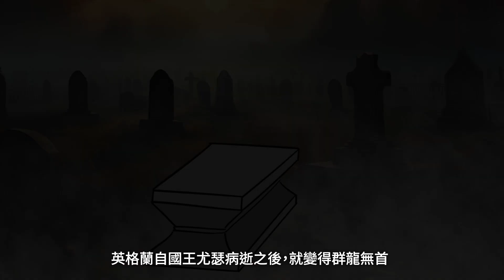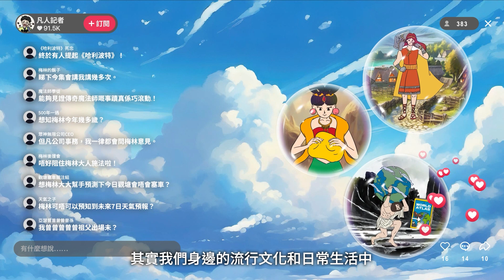【文學101－賞讀文學】《神話文學：諸神的故事》第六集：凱爾特神話──梅林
睿智兼法力高強的魔法師經常在世界各地的神話傳說中出現。本集會介紹凱爾特神話中的傳奇魔法師──梅林，講述他如何輔佐亞瑟王成為偉大的王者。
嘉賓：陳煒舜教授 (香港中文大學中國語言及文學系副教授)